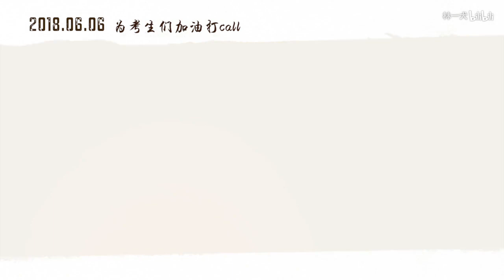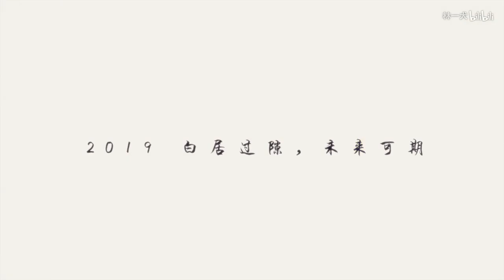【朱一龙 Zhu Yilong | 白宇 Bai Yu】2018双人行程向岁月神偷·偷走了青丝却留住一个你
作者的话：
整理了两位老师今年一起的行程
白居过隙，未来可期